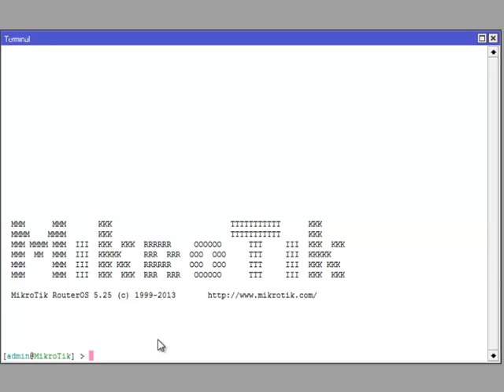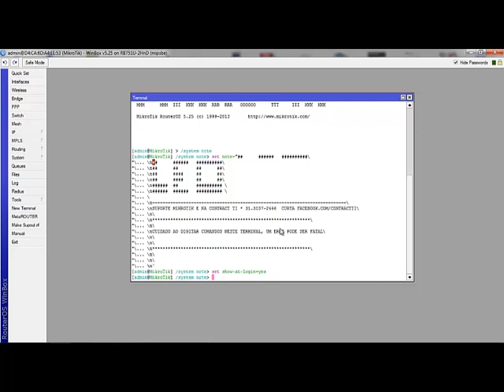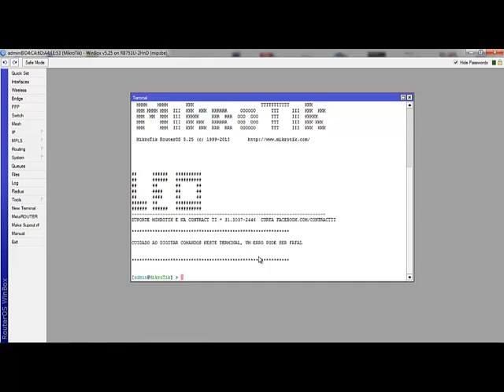No Mikrotik em terminal como colocar banner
🎯 Treinamento presencial em sua cidade?
Quanto mais pessoas interessadas maiores as chances que eu vá na sua cidade.

Como personalizar no Mikrotik RouterOS o banner com algum texto para os usuários "Suporte" que utilizam o terminal, ssh.

/system note
set note="## \
\n## \
\n##      ##       ##      ##\
\n## ## ##\
\n## ## ##\
\n ## \
\n \
\n \
\nSUPORTE MIKROTIK E NA CONTRACT TI * 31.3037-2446  CURTA FACEBOOK.COM/CONTRACTTI\
\n\
\n \
\n\
\nCUIDADO AO DIGITAR COMANDOS NESTE TERMINAL, UM ERRO PODE SER FATAL\
\n\
\n\
\n \
\n\
\n\
\n"
set show-at-login=yes